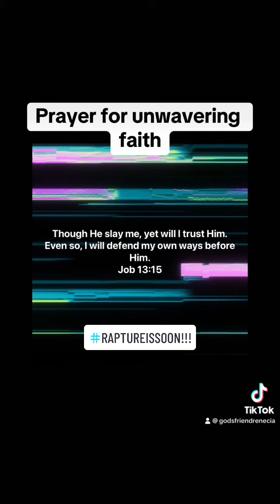Prayer for unwavering faith ✝️🙏🏾